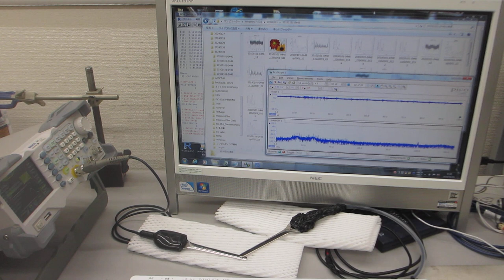０．１Ｈｚ～９００ＭＨｚの超音波伝搬制御実験